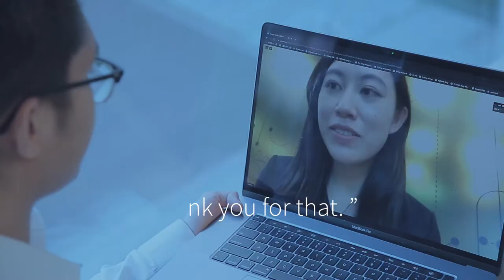Global Matching 2020 Highlights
Thanks to all our participants and partners, GlobalMatching2020 activities kept going in July and August. We are glad we received some positive feedback from tech ventures

“It jumpstarted our Hong Kong market entry”
“Really good corporate buyers. Thank you for that”
“It was my first virtual event and I think it was perfect”
“[The matching sessions] were well conducted”

This is just the beginning of many innovation opportunities.